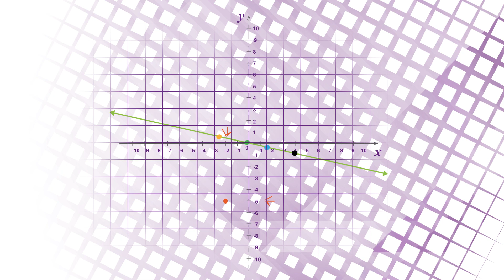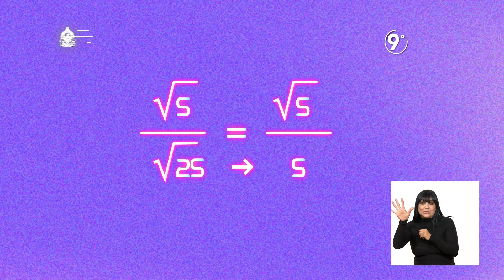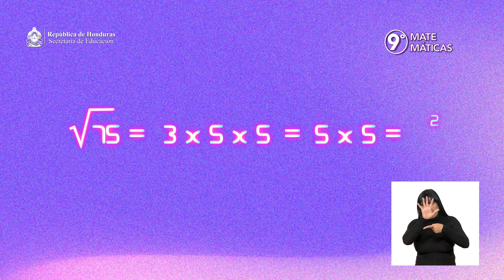Suma y resta de raíces #06, 9º, Matemáticas, Lección Educativa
Explica la simplificación, racionalización, suma y resta de raíces de forma práctica.
Campo del conocimiento: 9º Matemáticas
Parcial: Primero
Secuencia 04: Operaciones con raíces
Programa 05: Suma y resta de raíces

Recuerda ¡La educación cambia una nación! STVE Telebásica
"Transformando la nación con mejor educación"